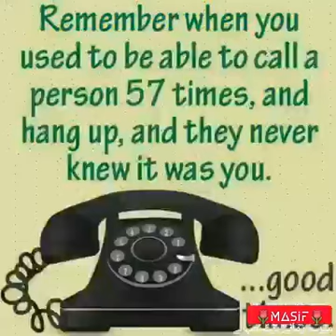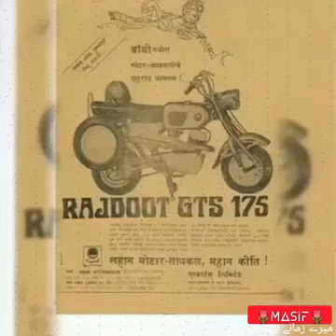must watch 80s-90s old memories